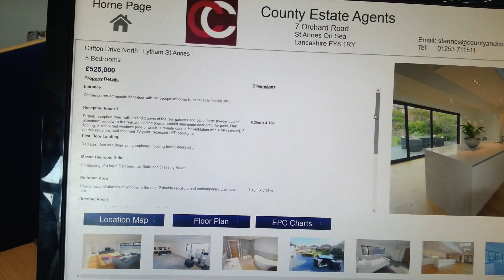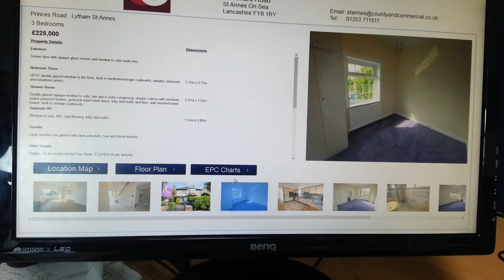P65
P65 Demonstration